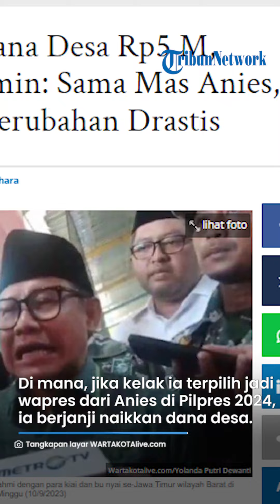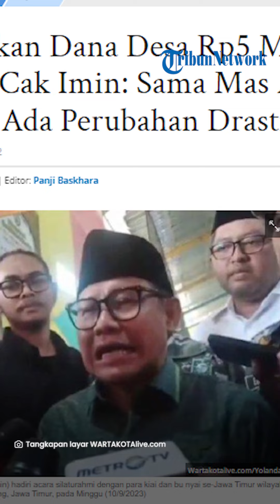TEBAR JANJI! Cak Imin Sebut Akan Naikkan Dana Desa Jadi Rp 5 M: Sama Mas Anies Insyaallah Berubah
TRIBUNJATIM.COM - Cawapres Abdul Muhaimin Iskandar (Cak Imin) hadiri acara silaturahmi dengan para kiai dan bu nyai se-Jawa Timur wilayah Barat di Pondok Pesantren (Ponpes) Al Aqobah, Tebuireng, Jombang, Jawa Timur, Minggu (10/9/2023).

Dalam sambutannya, Ketua Umum Partai Kebangkitan Bangsa (PKB) itu menyampaikan janjinya jika kelak dia terpilih menjadi wapres dari Anies Baswedan di Pilpres 2024 mendatang.

Pria 56 tahun itu berjanji bakal menaikkan dana desa dari Rp2 miliar menjadi Rp5 miliar per desa.

"Kalau saya nanti sama mas Anies menang InsyaAllah akan ada perubahan drastis di dalam pengelolaan-pengelolaan aset dan kekayaan negara bagi percepatan kemakmuran negara. 2023 berhasil Rp2 miliar InsyaAllah 2024 tiap desa bisa sampai Rp5 miliar per desa," jelas dia.

Artikel ini telah tayang di WartaKotalive.com dengan judul Janji Naikkan Dana Desa Rp5 M, Cawapres Cak Imin: Sama Mas Anies, Insyaallah Ada Perubahan Drastis,